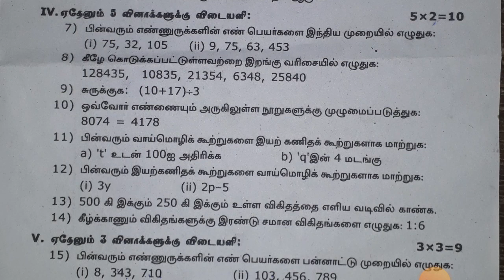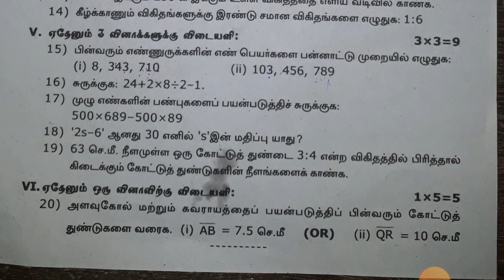6th std|Maths|first mid term test 2023|August 2023|Original question paper|virudhunagar district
6th std|Maths|first mid term test 2023|August 2023|Original question paper|virudhunagar district